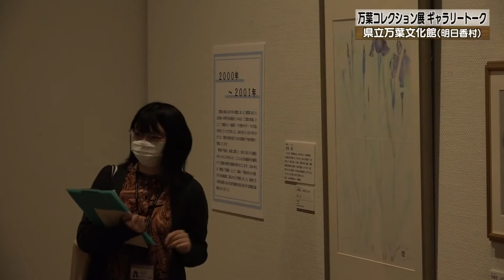20211207-01 県立万葉文化館万葉コレクション展 ギャラリートーク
明日香村の県立万葉文化館で現在開かれている万葉コレクション展にあわせて、ギャラリートークが行われました。